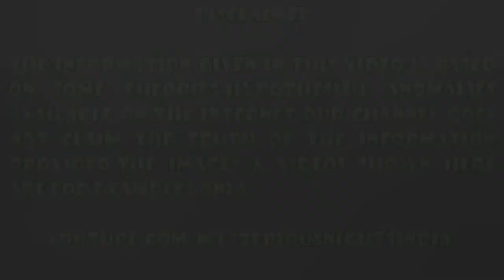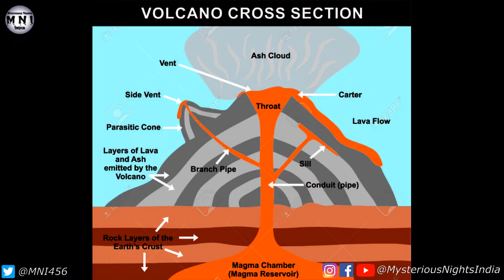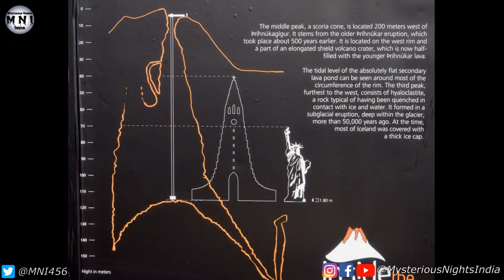Inside Volcano in Hindi | Iceland Volcano Tour Hindi | Episode - 118#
In today's video, we will talk about  Iceland's Three peak crater, also called Thrinukagigur in local language. It is the only volcano in the world which hasn't erupted since 4000 years and also it possible to visit inside it's magma chamber. To know more, please watch the video till end.